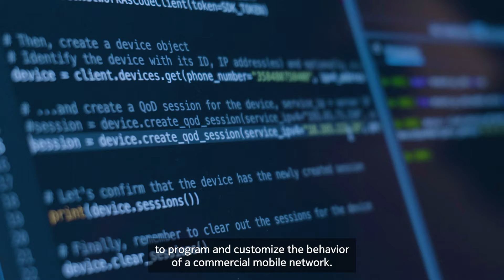A live ecosystem demonstration of programmable networks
We ran a live trial of remotely operated vessels in the inland waterways of Antwerp. This is a real-world scenario that includes a full ecosystem of partners including LG/Telenet’s network, Nokia’s Network as Code software, IMEC’s research and integration services and Seafar’s  Shore Control Center. Network as Code’s developer portal enabled IMEC to seamlessly integrate Device Location and Quality on Demand (QoD) capabilities from Telenet’s network into the application that enables Seafar to perform their remote vessel operations service with greater efficiency.